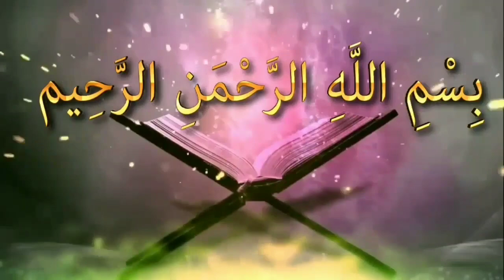কবরস্থানের পাশ দিয়ে গেলে কি কোন দোয়া পড়তে হয়ᴴᴰ┇by শায়খ বাশীর বিন আব্দুল্লাহ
কবরস্থানের পাশ দিয়ে গেলে কি কোন দোয়া পড়তে হয়ᴴᴰ┇

Do you have any prayers to go to the cemetery?

👋 yeamul islam 👋